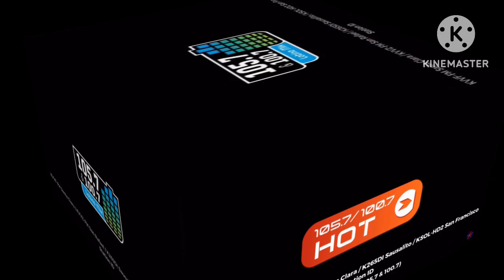This is for